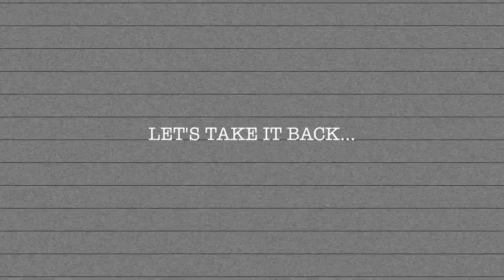So Dizzy! - Tin's Vloggin | EP. 44 & 45 vlog week 238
Hi Luvs! Had to combine the days again since I wasn't feeling well.

xoxo,
Tin ^.^

**07/19/17- 07/20/17**

Yesterday's  vlog:
Why I Stopped Running Storytime - Tin's Vloggin | EP. 42 & 43 vlog week  238:

or Sony A5100